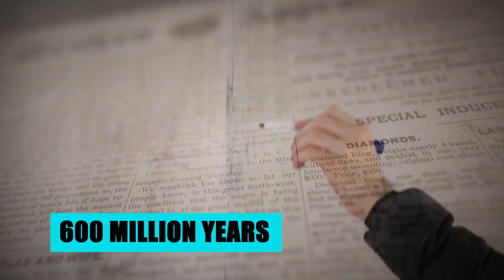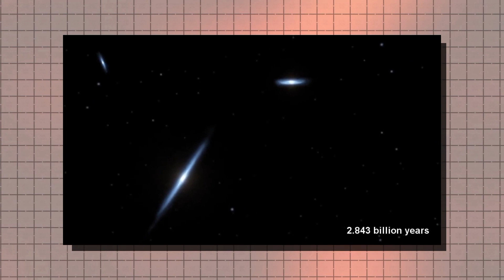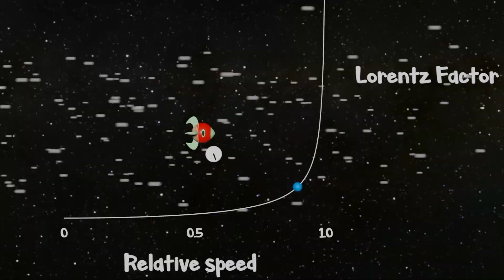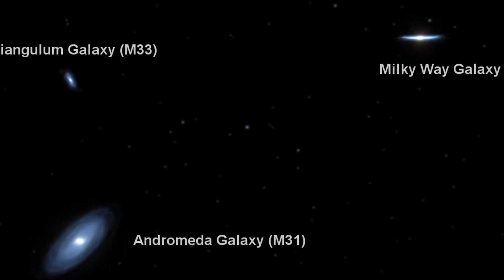Scientists Discovered The TERRIFYING Truth About the Andromeda Galaxy!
The Milky Way and the Andromeda galaxy are the two largest galaxies in what is known as the Local Group. This group is made up of a collection of several dozen galaxies of varying sizes, all of which are held together by their own gravity. Since Andromeda and the Milky Way are the two largest galaxies, they control the gravitational pull of the group and will therefore determine its fate. For instance, if the two largest members of the group continually maintain the same distance apart from one another while they circle each other in a circle, then the group will pretty much remain the same over the course of time.

If, on the other hand, the two are on a direct path toward one another, on a collision course, then the composition of the group will be significantly altered as a result of this development. When massive galaxies collide, they hurl stars and gas in all directions, distorting each other into fantastic and bizarre shapes, and eventually merge into a single galaxy that is significantly larger than the others.